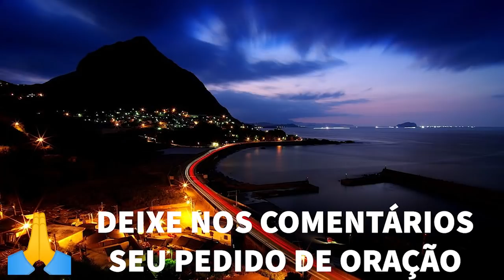BOA NOITE JESUS 22/10/2021 / Oração da Noite / REFLEXÃO IVAN SARAIVA / ORAÇÃO FORTE - Prov 5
SE VOCÊ QUER APRENDER A PREPARAR SERMÕES E PREGAR EU POSSO TE AJUDAR! 😀🙏 CLIQUE NO LINK PARA SABER MAIS

🎁Mais de 900 Esboços de Sermões (Prontos para você rechear), Comentário bíblico digital…E muito mais :)

As thumbnails desse canal são feitas, em sua maioria, pelo meu amigo Léo de maneira voluntária. Para contratar seus serviços de webdesigner acesse